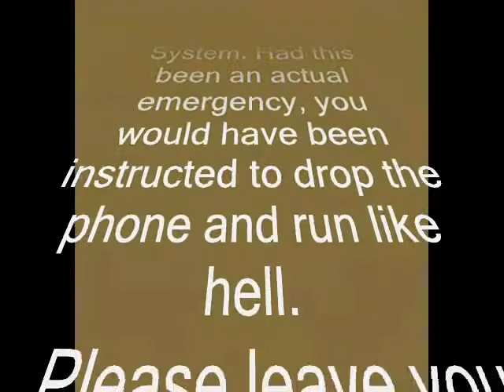The Northside Travel Club ETAMBS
A test of the Emergency Telephone Answering Machine Broadcast system.  This is only a test.  Featuring Reid Miller and Marc Much.  First aired on Bob and Tom show September 1983.